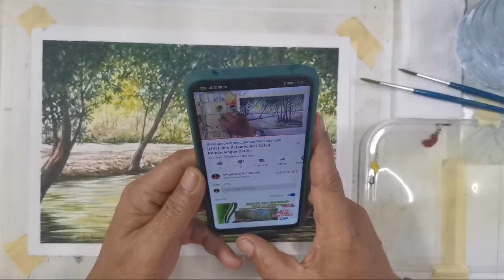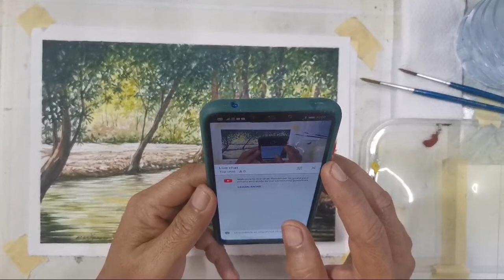[LIVE] Cara Menggambar Air #1 | Warna Poster | Teknik Cat Air (Basah Atas Kering)